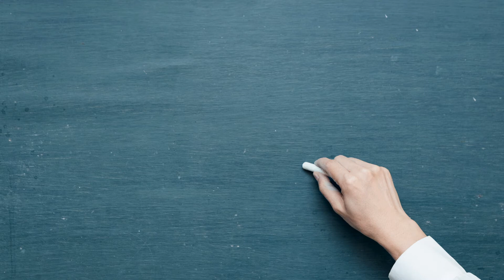வாழ்க்கையில் எப்பொழுதும் தோல்வியா? || Motivational Video in Tamil || Suresh || Unique Hope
This Tamil Motivational video tries to make people understand that failure is the first step for success. People should keep on trying  and make the failure as success.

Here we are releasing our latest motivational video in Tamil. After watching this motivational video you can understand the true enemy of your success

In this YouTube channel, we are publishing motivational videos in the Tamil. Thank you.

Tamil motivational videos 2020
latest motivational videos in tamil 2020